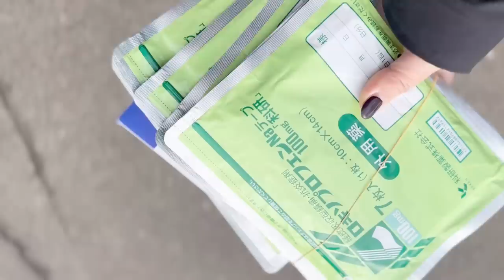【日常】病院/買い物/お雛様🎎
ある休日を撮影しました！

良かったら覗いて下さいませ😃